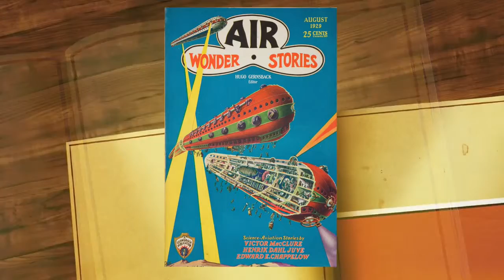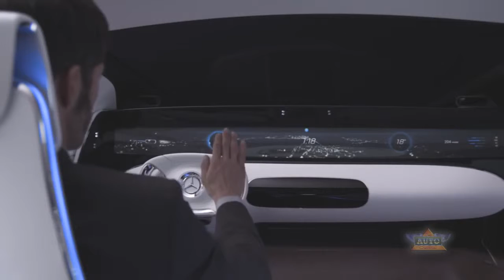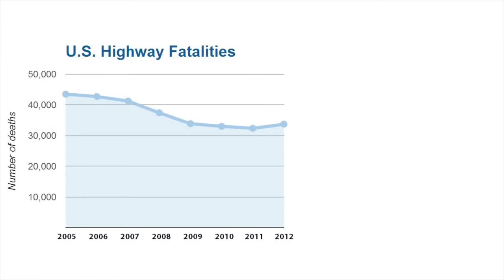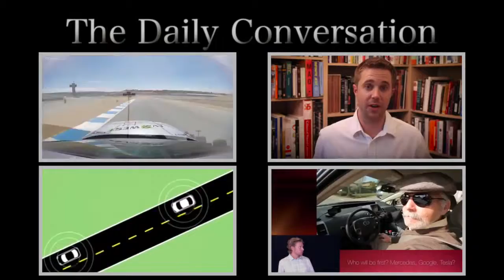Autonomous Vehicles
I uploaded this video to demonstrate that i know how to upload a YouTube video for my lab class.